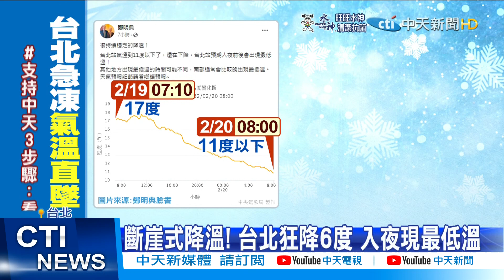【每日必看】全台氣溫"斷崖式下墜" 寒流夜41人猝死@中天新聞CtiNews 20220220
寒流發威，全台急凍！馬祖最低溫2.7度，18年來首度下起冰霰。氣象局長鄭明典，貼出溫度變化圖，台北呈現斷崖式降溫，一路跌到11度。寒流來襲這一夜，全台共41人猝死，其中最年輕只有38歲，雖然尚未證實都跟低溫相關，但是醫師提醒，做好保暖，才能降低猝死機率。